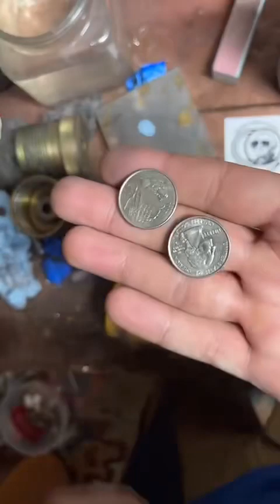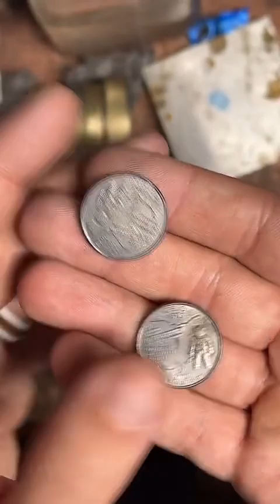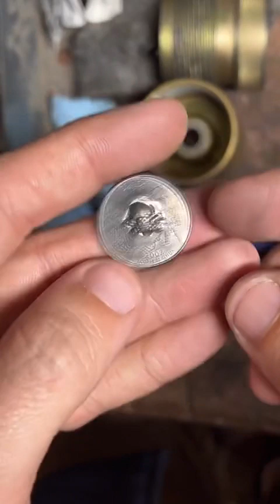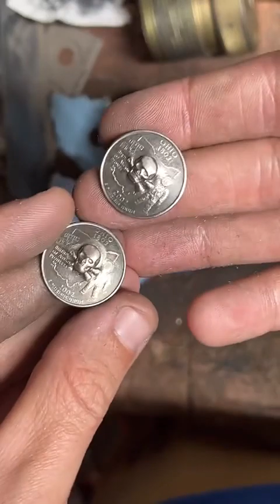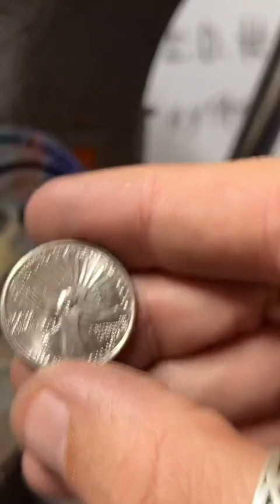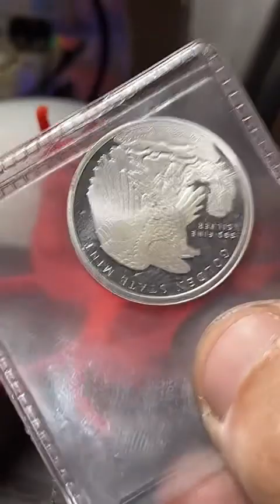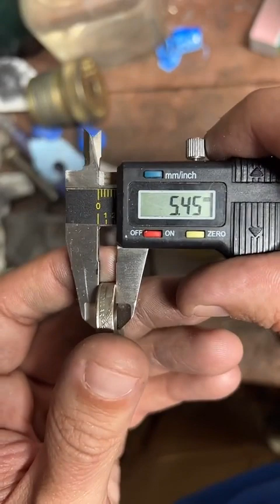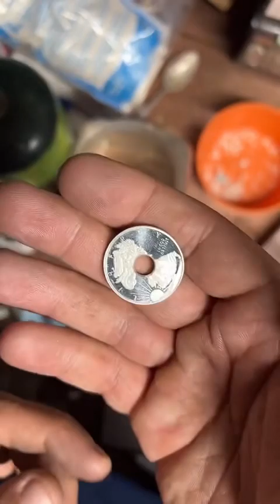Making cool stuff out of coins 😎👍